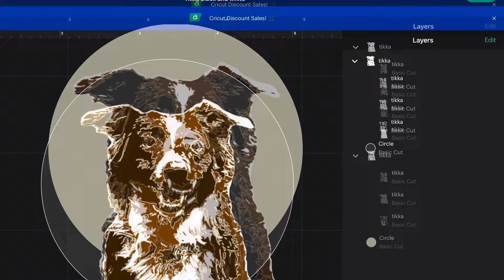Using All the Hacks! Cricut Nightlight of Tikka the Dog!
Making this nightlight of our dog Tikka took me several hours of watching YouTube videos of ​⁠  with Tanner to get all the tips and hacks. Thanks to their channel, I now have wheels on my Cricut Explore 3, saved so much time cutting all my vinyl for this project on one mat, saved stickiness of my mat by covering the mat in transfer tape and so much more!

I was so happy with how this project turned out that I made one of my cat the same night. Both projects took roughly 30 minutes to complete once the design was finished in Design Space.

I’m such a nube to putting videos on YouTube that I don’t know what else I’m supposed to say here in the description lol!